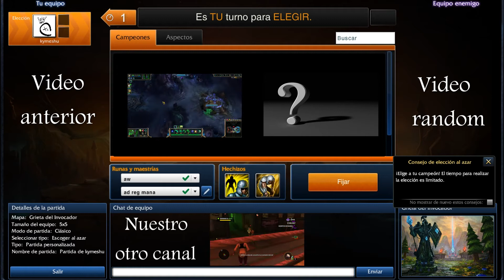Rotacion de campeones temporada 3, semana 15, league of legends español